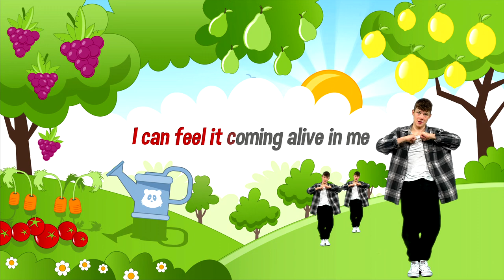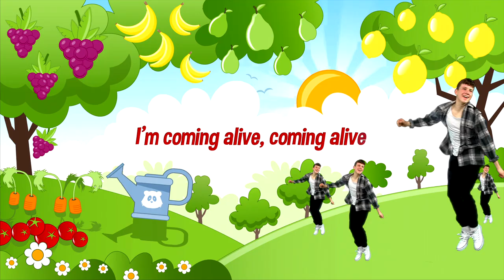Cheeky Pandas - The Broken Song Machine with Rob Parsons (Offer)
Episode Title: The Broken Song Machine
Theme: Offer
Song: Coming Alive
Special Guest: Rob Parsons
Synopsis: We all have something to offer to others to help them. In the Cheeky Panda treehouse the song machine is broken and LuLu is trying to fix it, but is only making it worse. She learns that it's important to listen when someone is offering to help. We can ask God to help grow the Fruit of the Spirit in our lives so we can offer these  gifts to help other people.

Content, Creative Direction & Project Management by Pete & Nicola James and Fran Atfield
Hosted by Martha Shrimpton & Marcel White

Coming Alive
CCLI: 7100922
Lyrics by Pete James, Harvey Jessop & David Walker
Production by Willie Weeks